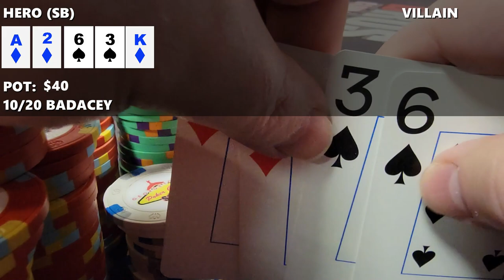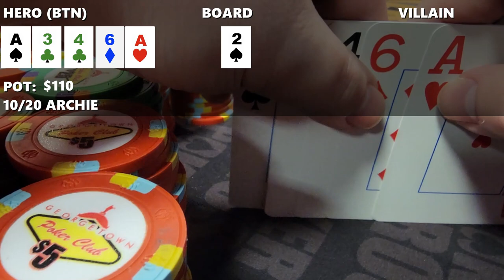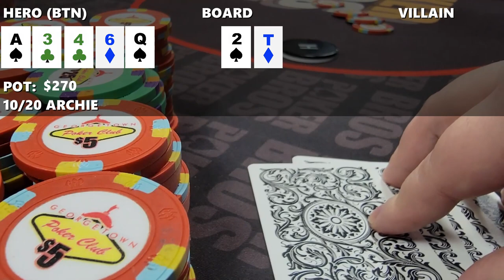INSANE 10/20 Mixed Game Action In Texas @GPCLIVE Poker Vlog 56